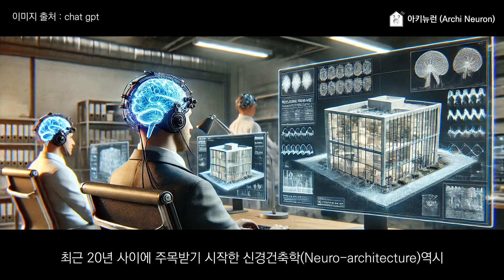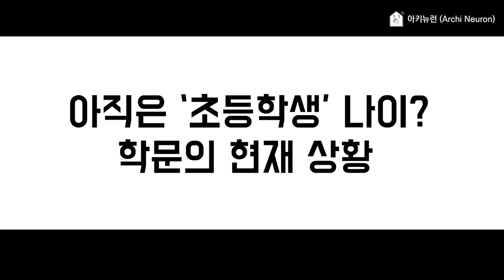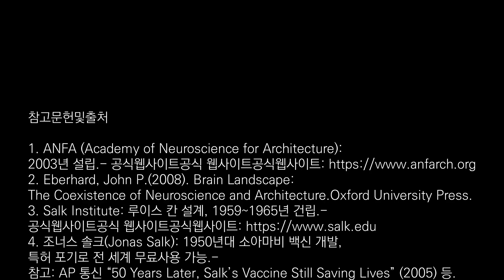신경건축학 기초 - 1. 신경건축학이란 무엇인가?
Part A (Ep.1 ~ Ep.6)
- 신경건축학 기초 & 인간 감각 이해
Part B (Ep.7 ~ Ep.13)
- 공간 스케일·구조 & 도시 환경
Part C (Ep.14 ~ Ep.19)
-  공간 경험 & 행동·정서 디자인
Part D (Ep.20 ~ Ep.25)
- 예술·문화 & 몰입형 체험
Part E (Ep.26 ~ Ep.35)
- 미래 기술 & 설계 프로세스